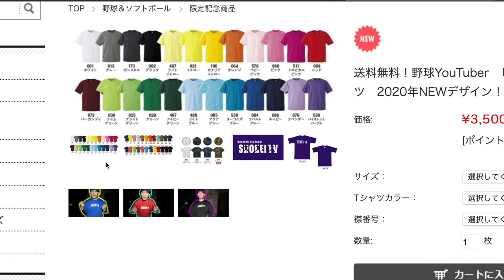【中学硬式野球】立川ボーイズの練習に有名野球YouTuberと潜入！しょーヘーTVがまたやらかした、、、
立川ボーイズ Facebookページ

コラボしてくれた二人のチャンネル

@ぼなーる ちゃんねる
@野球専門ch ベーチャン!

(IFMIC入り)

Stand up!!! MVはこちら